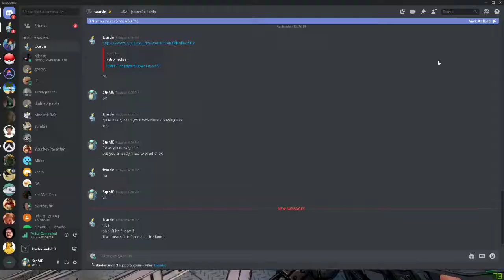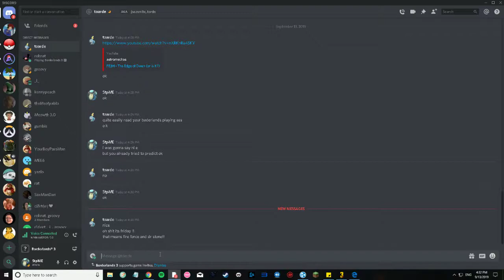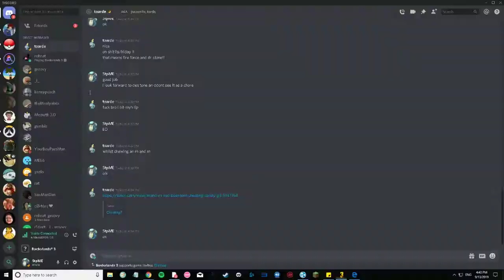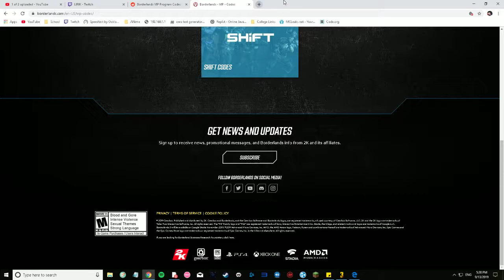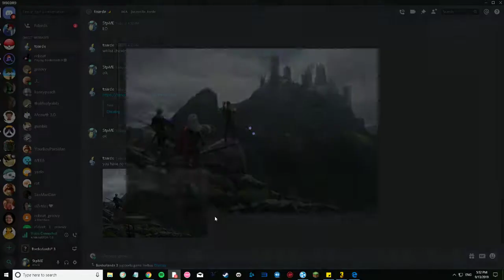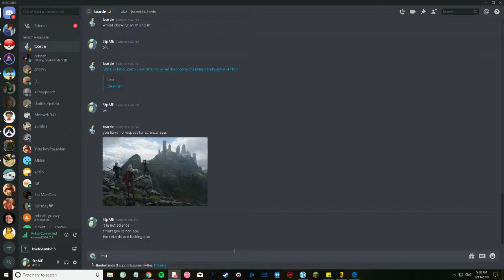Borderlands 3part 3